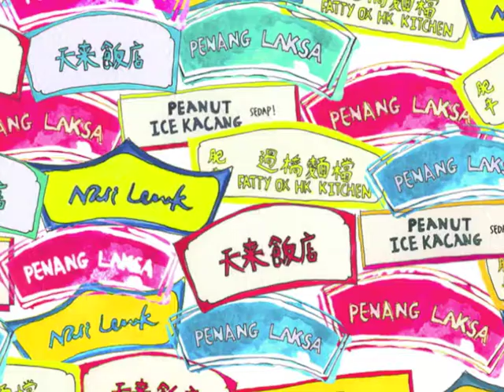Fashion Bomb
A Vision For Fashion

Opening Date
Thu 17 Oct 2013, 6.30pm

Fri 18 Oct - Thu 24 Oct 2013,
10am - 6pm, except 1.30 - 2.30pm (Closed on Mon and Public Holidays)

Venue
Project Space (G101), Institute of Contemporary Arts Singapore, LASALLE

This exhibition features a collection of 2D and 3D fashion objects and works from the Diploma in Fashion Level 2 and 3 students, and is a snapshot of what fashion is now. Exploring the themes in contemporary fashion today, viewers are invited on a fantastical fashion journey through works comprising non-verbal visual and material aesthetics. 'FASHION BOMB -- A VISION FOR FASHION' showcases the beginnings of the distinct styles of these young upstarts who have got their finger on the pulse.